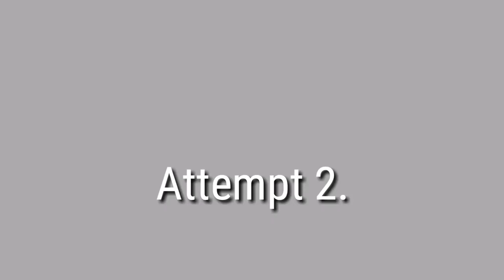Invisible Challenge by Mithony | "Невидимый челлендж" с Мифони!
Привет, ребята! Сегодня у нас новый видосик в новой рубрике Mithonya's Diaries! Я буду проходить InvisibleChallenge, то есть, невидимый челлендж - прикольную и увлекательную игру для домашних животных!)))
Обязательно смотрите это видео до конца, чтобы узнать, как это происходит)
Так, так! Вы кошатник, и ещё не подписаны на нас? Тогда вам сюда!
Hi! Today I'm going to do the Invisible Challenge. This is a cool and funny game for your pets)